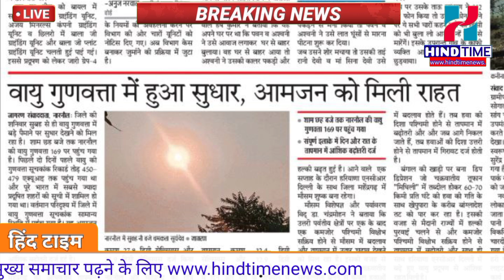#28 से 30 नवंबर 2023 मौसम समाचार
आज_का_मौसम_20_नवम्बर__2023 20_नवम्बर_मौसम_समाचार_2023
mausam news
mausam vibhag news
mausam news today
rain sounds for sleeping
rain sounds
rain rain go away
rain news today live tamil
rainbow friends
weather update
weather today
weather channel
weather update today
rain news today live
rainy days
Regards
Hind Time